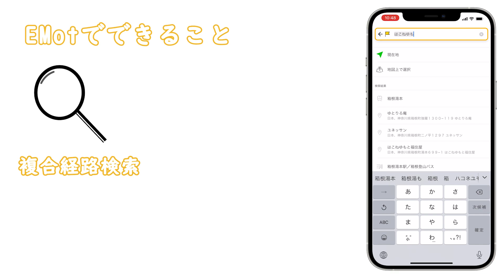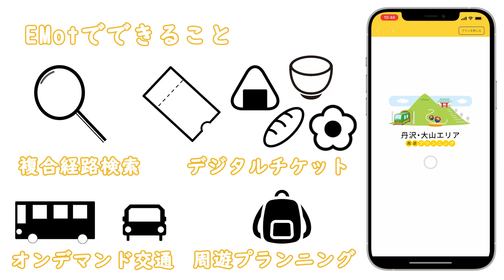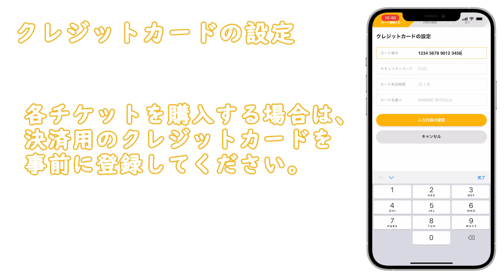話題の「EMot」アプリを小田急の乗務員が紹介します_１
EMotは、電車・バス・タクシー・シェアサイクルなどを組み合わせた複合経路検索や飲食のサブスクリプションであなたのライフスタイルをアップデートしていくアプリです。
そんなEMotを小田急の乗務員が紹介していきます。
第１回はEMotの簡単な機能紹介とアカウントの登録方法についてお伝えします。
※オンデマンド交通（新百合ヶ丘）の運行は2021年５月16日（日）までとなります
※周遊プランニング機能に対応したエリアは丹沢・大山エリア 、江の島・鎌倉エリアとなります（2021年４月現在）